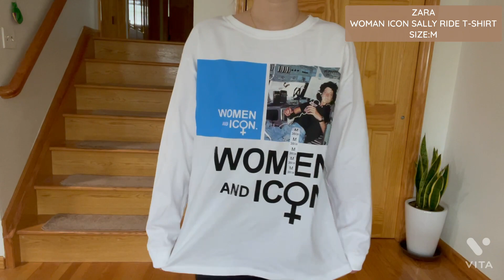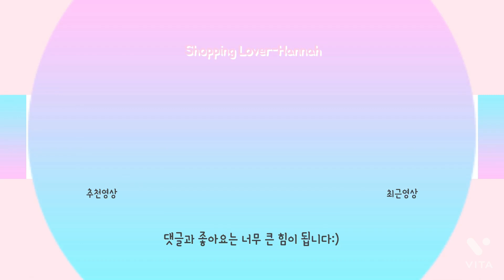자라/망고 하울 ZARA/MANGO HAUL